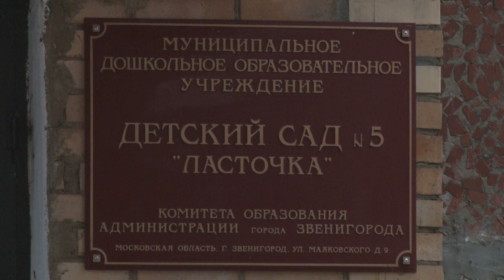«Ласточку» благоустроят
Депутаты Мособлдумы посетили Звенигородский Детский сад №5 «Ласточка» в ходе рабочей поездки. Вместе с депутатами окружного совета выслушали пожелания по благоустройству внутреннего двора.